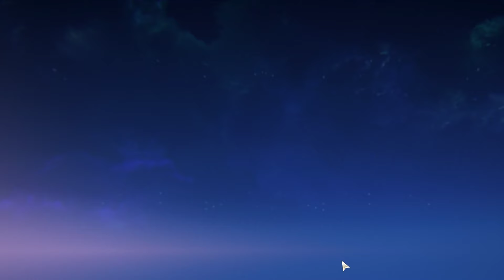The Commander of Time Wuthering Waves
The Commander of Time Wuthering Waves. How to do The Commander of Time Wuthering Waves quest. You can complete Wuthering Waves The Commander of Time mission following this video guide. Wuthering Waves is an action role-playing game developed by Kuro Games.